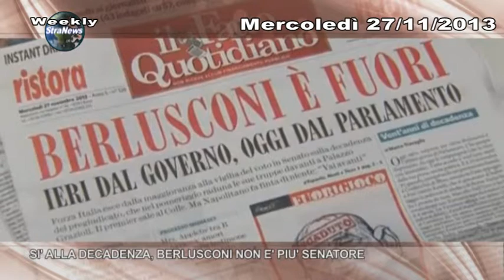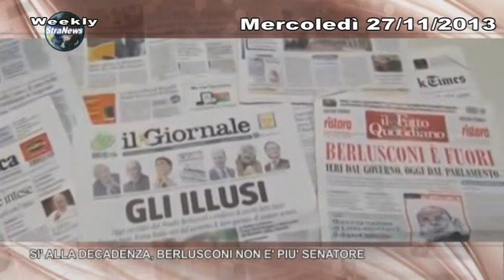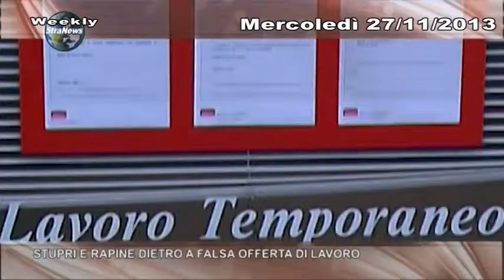Weekly 27 Novembre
Sintesi del Notiziario del Gruppo TeleMilano del 27 novembre 2013.
La versione integrale è in onda dal lunedì al venerdì
TeleMilano TeleTV (can 12 dvbt) alle 19.00, 20.15 e 22.00
TeleMilano Più Blu Lombardia (can 97 dvbt) alle 19.30, 21.15 e 22.30
TeleMilano City (can 288 dvbt) alle 19.15,20.45 e 22.00